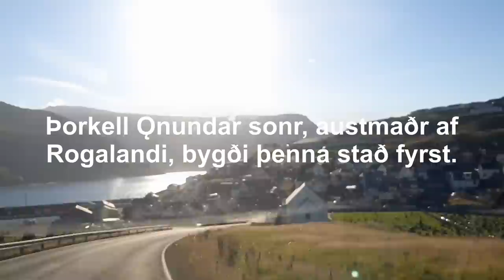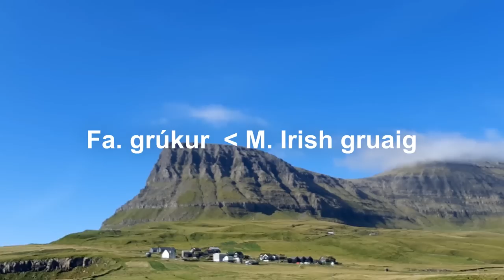Vikings in the Faroe Islands | c. 800 - 1000 AD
The Faroe Islands are an archipelago roughly halfway between Iceland to the west and Norway to the east. Scotland lies some 320 kilometres to the south. Today, the islands belong to Denmark.
It’s possible the first inhabitants here were Irish monks seeking seclusion away from secular society by sailing off into the misty sea. The Norse were the first recorded inhabitants, arriving on the islands at some point in the latter part of the eighth century when they developed the sail. Sources from later in the Middle Ages name Grimr Kamban as the first Norseman to emigrate to the Faroe Islands though they disagree about when this occurred. Later, it may well have been settlers from here who helped in the early raids against coastal monasteries in Britain and Ireland, and later still in the discovery and settlement of Iceland. Many of them might also have come from the Hiberno-Norse colonies such as the Orkney and Shetland, the Outer Hebrides, and perhaps the longphorts and towns of Ireland. The Fareyinga saga also mentions that Norwegians disgruntled with the rule of Harald Fairhair also left for the islands in the early tenth century. Note that this saga has been lost to time, though snippets remain in other Icelandic manuscripts from which we can learn about the Faroe Islands’ early inhabitants.